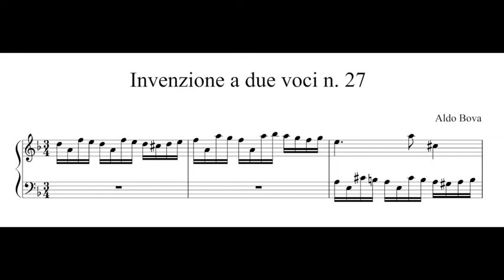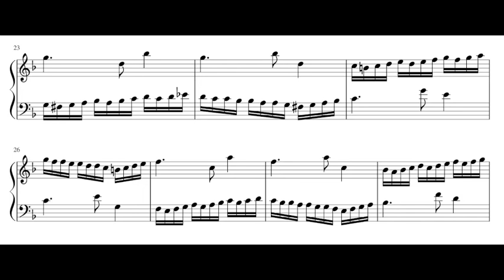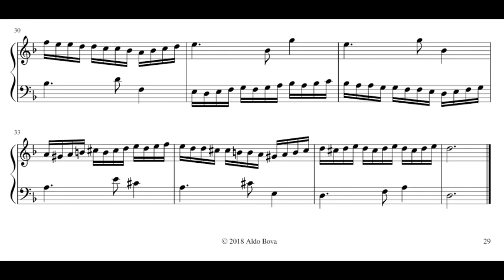A. Bova, Invenzione a due voci n 27 per piano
Sergio Pes, clavinova